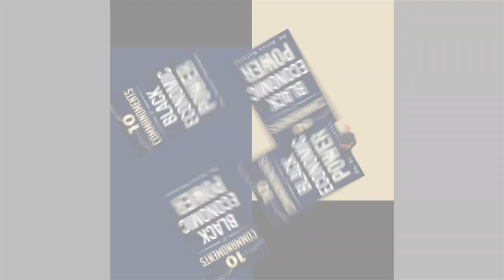Pray 4 Kodak Black After This SHOCKING Mistake On IG Live!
To receive free Dr Boyce Profit alerts for stocks to buy right now, please visit DrBoyceProfitAlerts.com or text the word Stock to 31996.

To learn more about Dr Watkins’ book, “The 10 Commandments of Black Economic Power,” please visit the link ⬇️

Yesterday (Aug. 14), Kodak Black went on Instagram Live to chop it up with fans. However, the session took a turn when Yak literally dozed off in the middle of the Live. In the clip below, Kodak is holding his phone in one hand and a cup and lighter in the other. The South Florida rapper leans over the camera as he struggles to keep his eyes open. He eventually dozes off before a hypnagogic jerk springs him out of it.

Viral_HipHopNEws